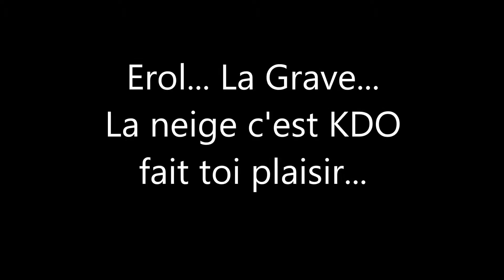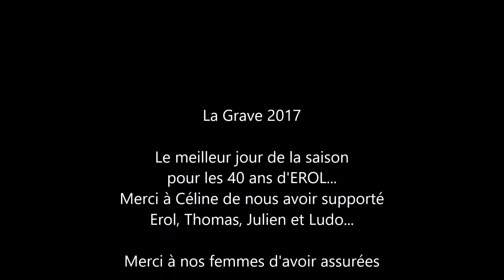La Grave 40 ans d'Erol... Meilleure journée de la saison 2017